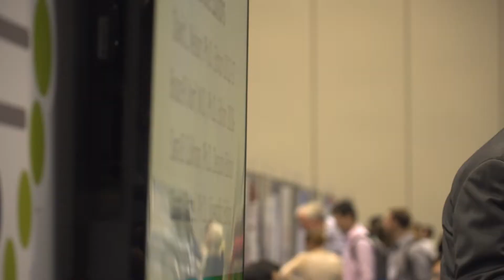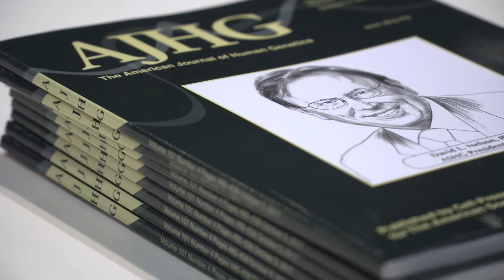The American Journal of Human Genetics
At the 2017, American Society for Human Genetics Annual Meeting in Orlando, Florida, ASHG TV hears from Dr. David Nelson, Editor of the AJHG, and Dr. Bruce Korf, Incoming Editor of the AJHG. We learn all about the influence the journal has had in the field of genetics and where they plan to take it in the future.